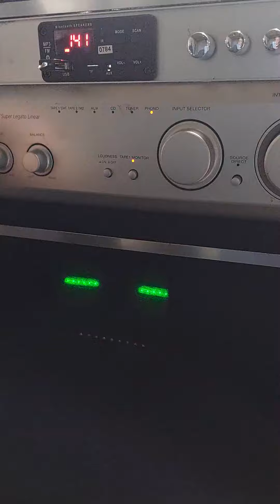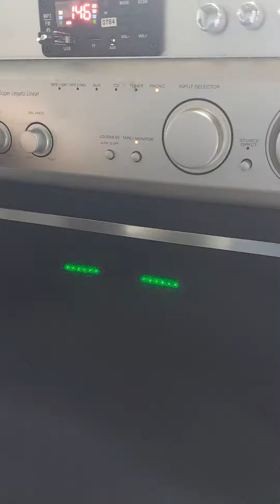MÜZİK ÇALAR YAPIMI 6